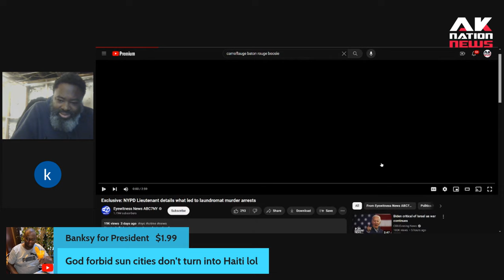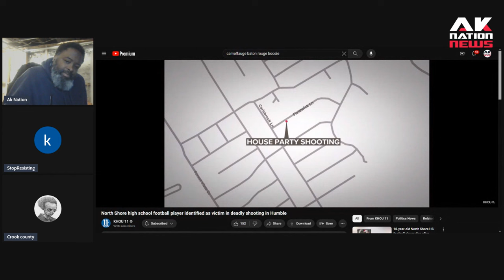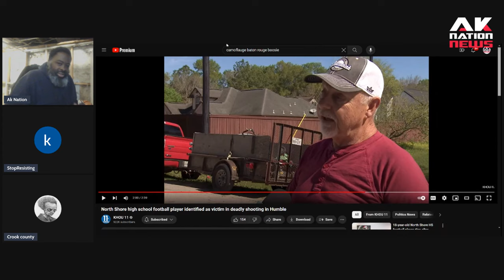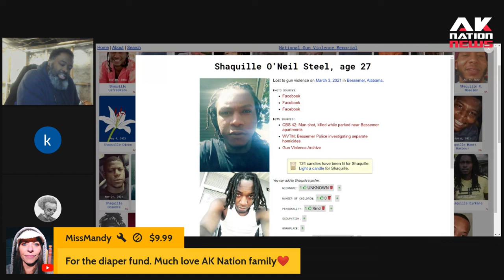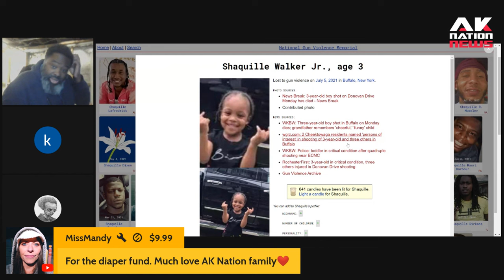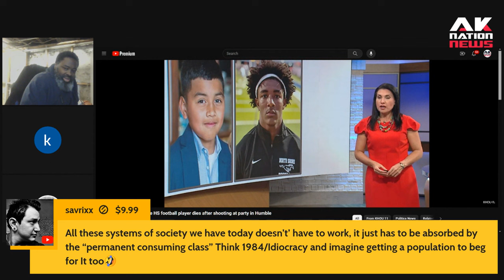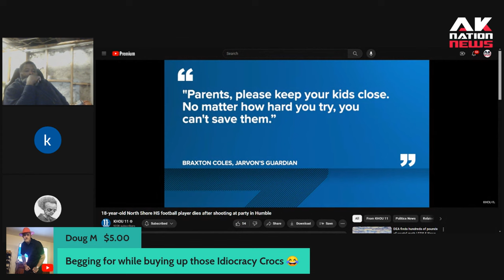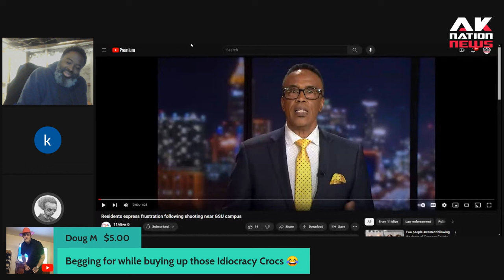A High School football star with 4.1 GPA is senselessly gunned down at a party over this.